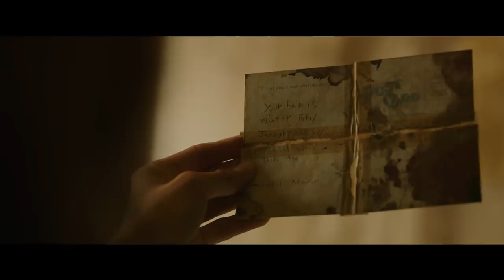IT CHAPTER TWO | Official Teaser Trailer | HD | NL/FR | 2019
IT CHAPTER TWO - september 2019 in de bioscoop

Oscar nominee Jessica Chastain (“Zero Dark Thirty,” “Mama”) stars as Beverly, James McAvoy (“Split,” upcoming “Glass”) as Bill, Bill Hader (HBO’s “Barry,” “The Skeleton Twins”) as Richie, Isaiah Mustafa (TV’s “Shadowhunters: The Mortal Instruments”) as Mike, Jay Ryan (TV’s “Mary Kills People”) as Ben, James Ransone (HBO’s “The Wire”) as Eddie, and Andy Bean (“Allegiant,” Starz’ “Power”) as Stanley.  Reprising their roles as the original members of the Losers Club are Jaeden Martell as Bill, Wyatt Oleff as Stanley, Jack Dylan Grazer as Eddie, Finn Wolfhard as Richie, Sophia Lillis as Beverly, Chosen Jacobs as Mike, and Jeremy Ray Taylor as Ben.  Bill Skarsgård returns in the seminal role of Pennywise.

Muschietti directed the film from a screenplay by Gary Dauberman (“IT,” “Annabelle: Creation”) based on the novel IT by Stephen King.  Barbara Muschietti, Dan Lin and Roy Lee produced the film, with Marty Ewing, Seth Grahame-Smith and David Katzenberg serving as the executive producers.
The behind-the-scenes creative team included director of photography Checco Varese (“The 33”), Oscar-winning production designer Paul Denham Austerberry (“The Shape of Water”), editor Jason Ballantine (“IT,” “Mad Max: Fury Road”), and Oscar-nominated costume designer Luis Sequeira (“The Shape of Water,” “Mama”).  The music is by Benjamin Wallfisch (“Shazam!,” “Blade Runner 2049,” “IT”).

New Line Cinema presents, a Vertigo Entertainment/Rideback Production, an Andy Muschietti film, “It Chapter Two.”  The film is slated for release in theatres and IMAX on September 6, 2019 and will be distributed worldwide by Warner Bros. Pictures.